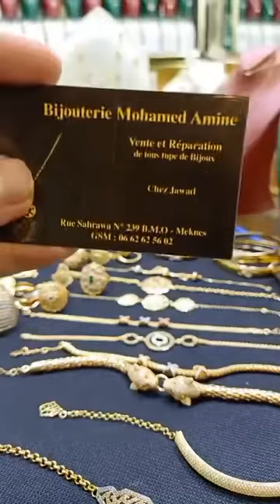لعشاق الذهب المغربي الممتاز مع إمكانية المصارفة عند مجوهرات محمد امين bijouterie Mohammed amine